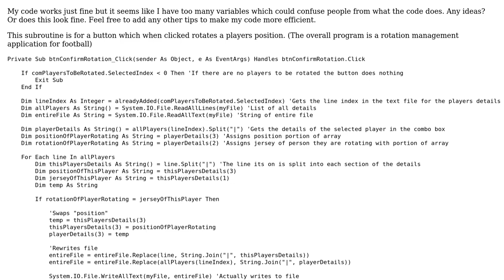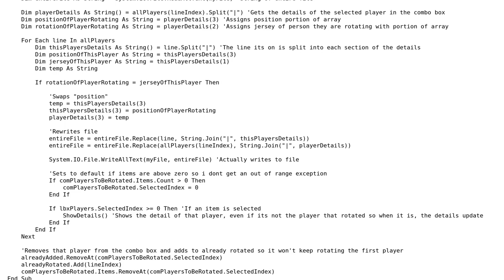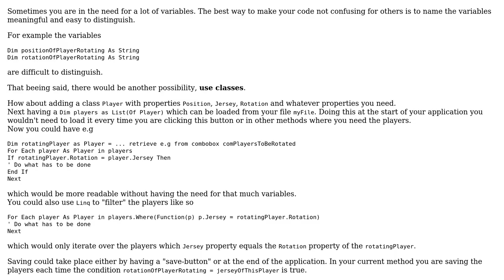Rotation Management Application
With thanks & praise to God, and with thanks to the many people who have made this project possible! You are responsible for your own actions.